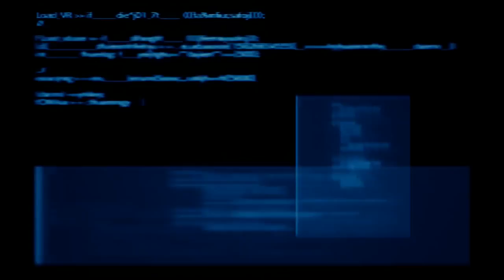Final Fantasy VII Remake Part 22 Shinra Combat Training & Disc Jockey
In this part do all the Shinra Combat Challenges for Cloud Barret Tifa as well as get the Disc Jockey trophy for getting the CDs throughout the game.